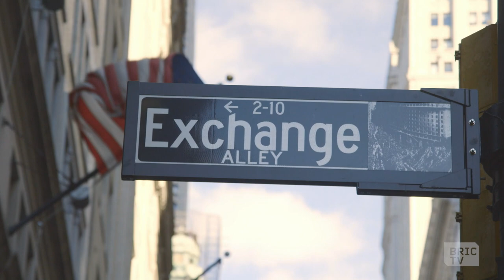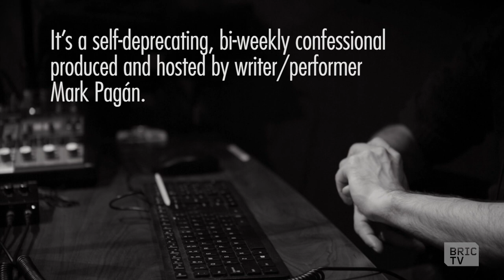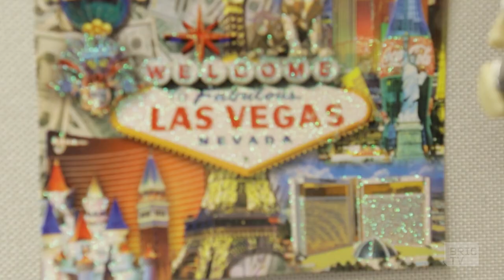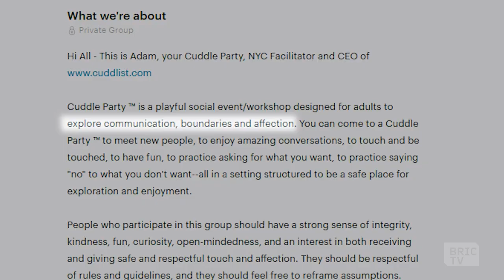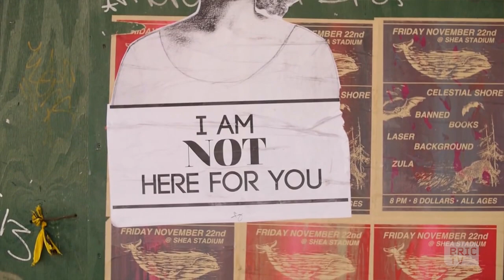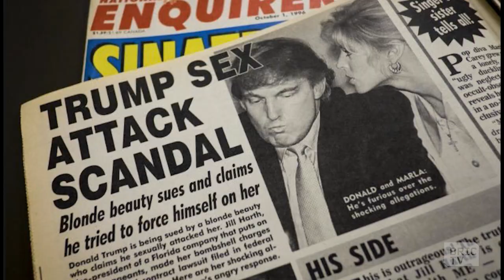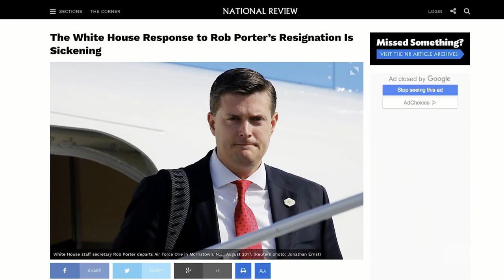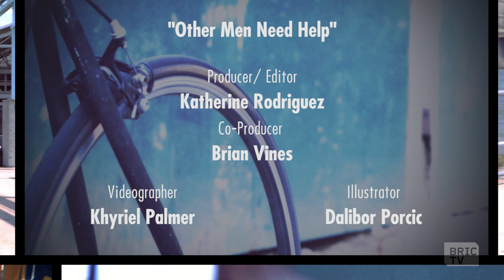Finding The Antidote for Toxic Masculinity | Going In with Brian Vines | Ep 201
If toxic masculinity is learned, can't consideration and respect be taught? On the season 2 premiere of Going In With Brian Vines, Brian zeroes in in on toxic performativity and what we can do to combat it. Mark Pagán, one of BRIC Community Media's own and host & creator of the podcast, Other Men Need Help unpacks some of his ideas of masculinity and what informed these ideas starting as early as childhood. He also delves into the performance of masculinity, and what happens when the performance is threatened.

Brian goes to a cuddle party where consent comes first.Through clear communication and developed language around consent, the cuddlist community neutralizes the hierarchy of want and desire by the exercise of consent. Through the creation of this safe space, the cuddlists empower those to use communication that is based in consent and explore their own boundaries through healthy touch.

Tatyana Fazlalizadeh, Jonathan Metxl, Quentin Walcott, Anthonine Piette, and Omowale Adewala walk us through the pervasiveness of learned performative masculinity, the dangers of this performance, and each propose their own creative solutions.

documentary shibboleth